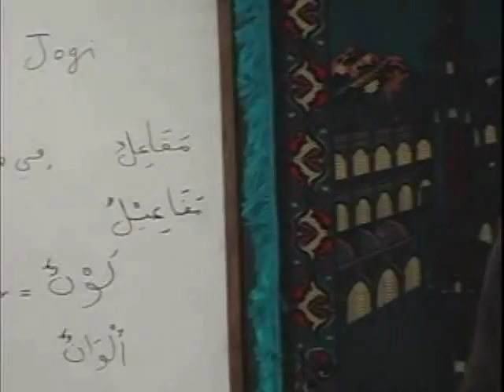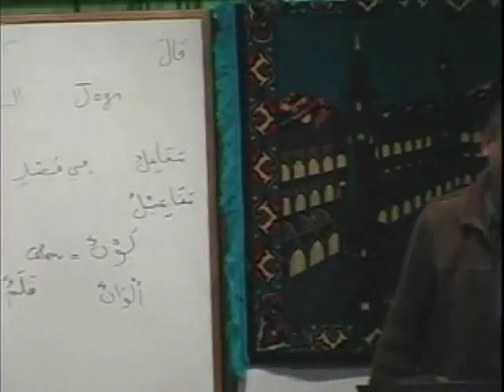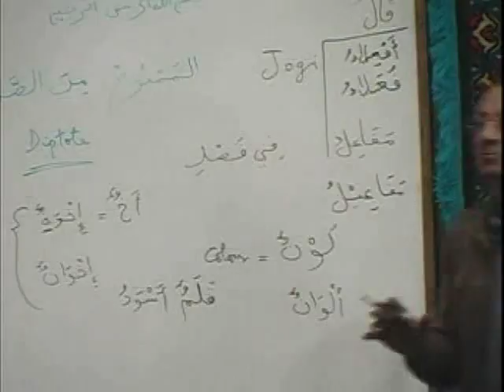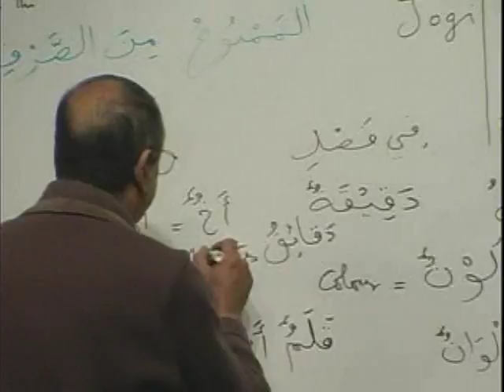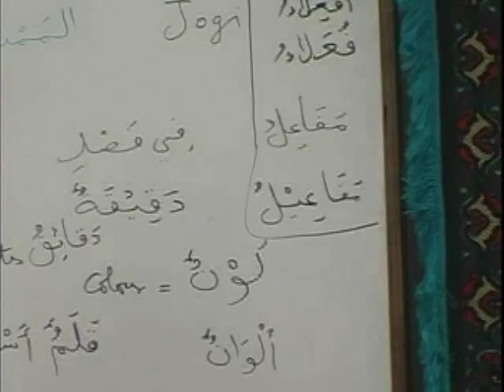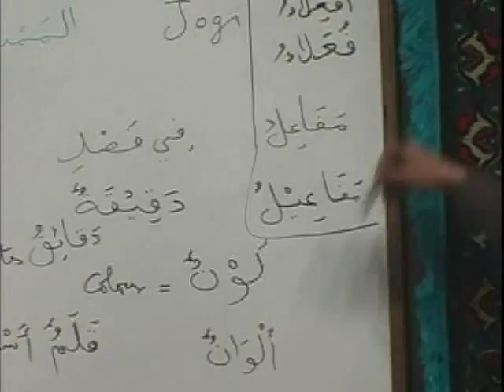MAV BK1 DVD09 PARTB2